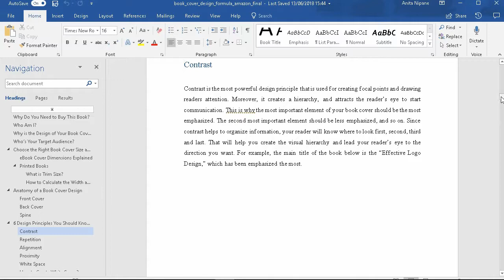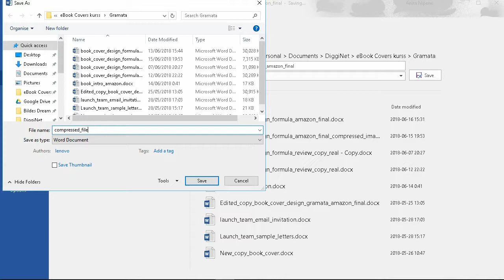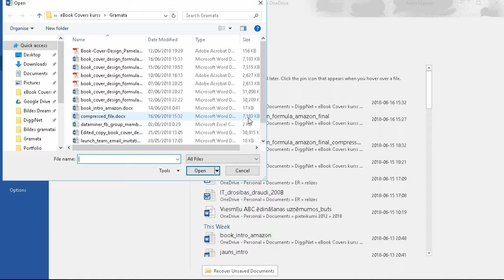Compress Pictures in Word File and Reduce its SIze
If you have experienced a situation when you have multiple page word document with many pictures that make the file size very big and you need to reduce them to make the file size smaller,  but you don’t want to do that manually one by one, then you are in the right place. I’m going to show you how you can do that easily in Word 2016.

🤔 Do you need a BOOK COVER and promo visuals for your self-published book? You, too, can create excellent book covers and apply the same techniques that graphic designers use!
📕Learn how to create a book cover that STANDS OUT and get 9 pre-designed PowerPoint templates for creating mockups and promo visuals for your own books!

Photo by Céline Haeberly on Unsplash